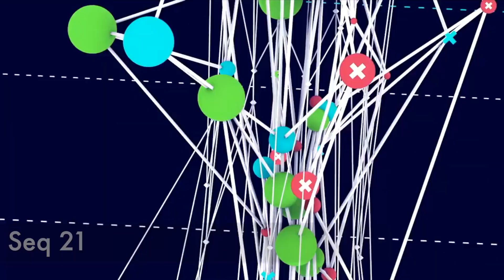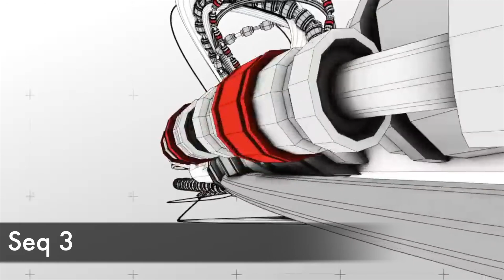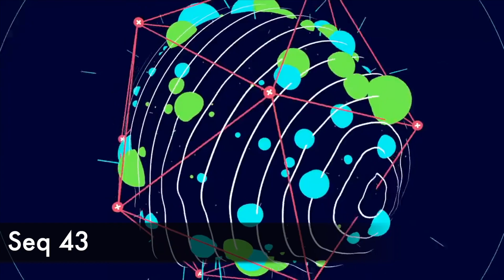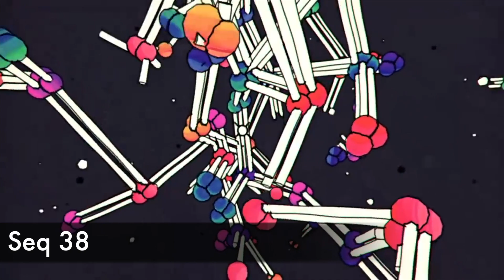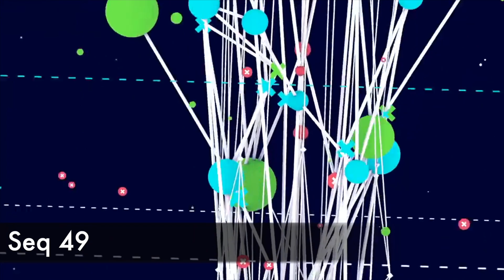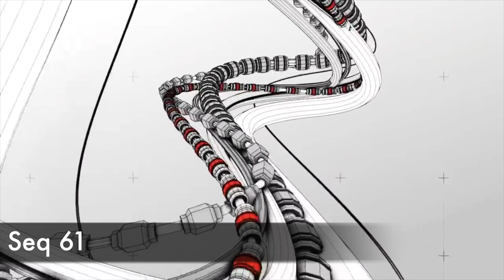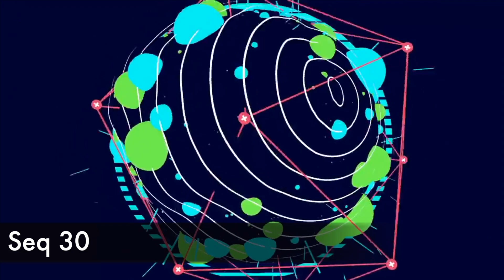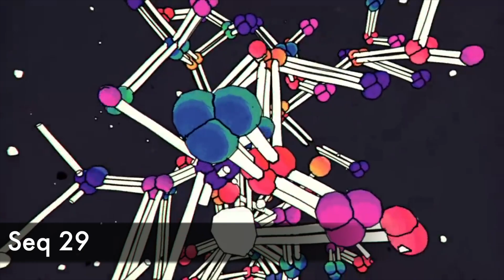Behringer Odyssey - "The World Of Sequences" 64 Sequences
By many asks, we did it!

Welcome to the world of sequences for the Behringer Odyssey

By Nick Klimenko aka Chronos, a creator of  "Organica" for Waldorf Blofeld & "WS Universe" for Korg Wavestation & Anton Sacral Reason author of series of presets for Korg Wavestate and all the synths from the Behringer

We made 64 different patterns for your Behringer Odyssey

All the melodic patterns splitted on:

Positive ones
Melancholic & mystical
Progressve & techno
Modular
Classic analog
Goa & psychedelic
Kraftwerk famous "Robots" sequence

Full instrucitons of how to load pattern are inside &
every demo of each pattern in good quality

Fire up your Behringer Odyssey & explore new creative generative patterns with our soundset.

Enjoy and may music be with you!